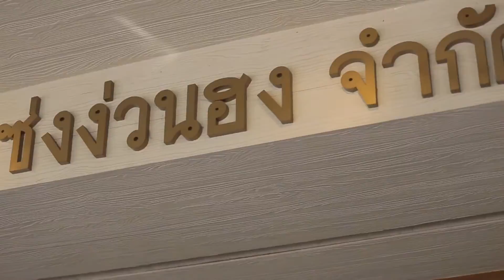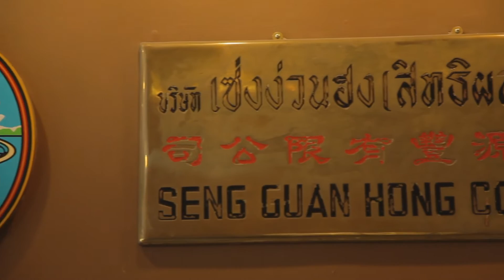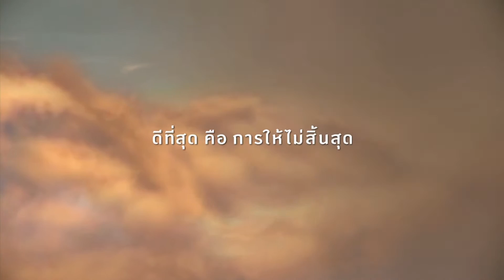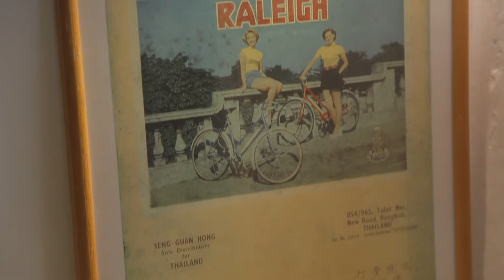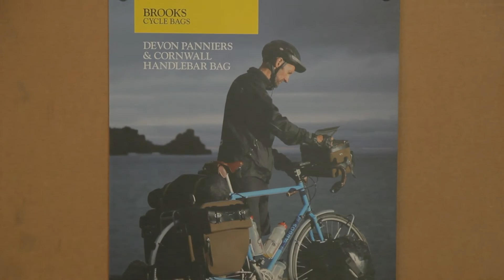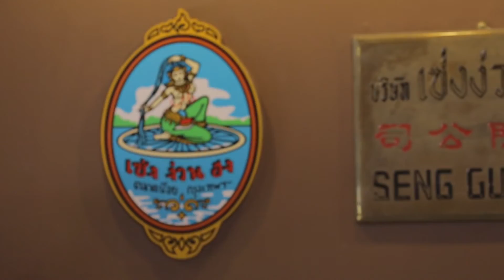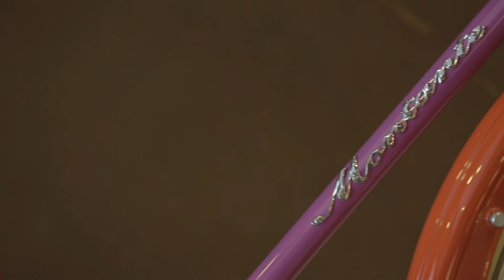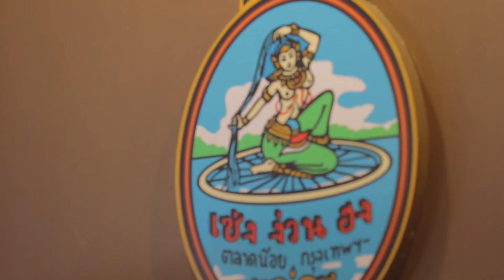Trip : จากราเล่ย์สู่มอนทานเต้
รายการ Do The Ride Thing ประจำวันที่ 22 สิงหาคม 2558

อีก 3 – 4 ปี ต่อไปข้างหน้าจะมีร้านจักรยานร้านหนึ่งในประเทศไทยเปิดกิจการมาครบ 100 ปีแล้วครับ ใช่แล้วครับ 100 ปี หรือ 1 ศตวรรษ ถ้าจะย้อนกันไปก็น่าจะผ่านกันมาหลายช่วงอายุคนกันเลยทีเดียวครับ แถมจักรยานที่ร้านนี้ก็มีจุดเริ่มต้นที่น่าสนใจอีกด้วย  เพราะเป็นแบรนด์ที่ใครๆก็น่าจะเคยได้ยินชื่อกันทั้งนั้นอย่าง ราเล่ย์  จากจุดเริ่มต้นเล็กๆ ก้าวมาอยู่ ณ จุดจุดนี้ได้อย่างไร ร้าน เซ่งง่วนฮง มีดีอะไร เราไปติดตามพร้อมๆกัน ในทริปนี้ของเราเลยครับ